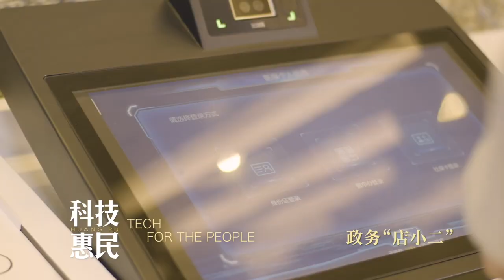Shanghai Huangpu: Colorful new life out of traditional city center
Once the county seat and old city center of Shanghai, Huangpu District is now home to a colorful concentration of commercial and cultural activities and events, both traditional and modern.

From the iconic Bund and Nanjing Road commercial street to the birthplace of the Communist Party of China, Huangpu bears witness to the historical transformation that happened in Shanghai and in China over the past two centuries.

Editor: Lily